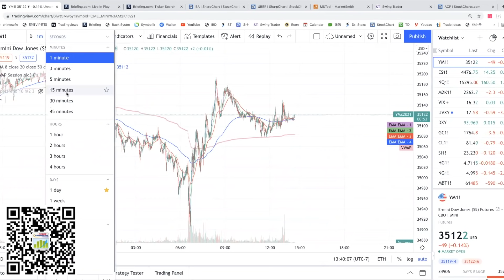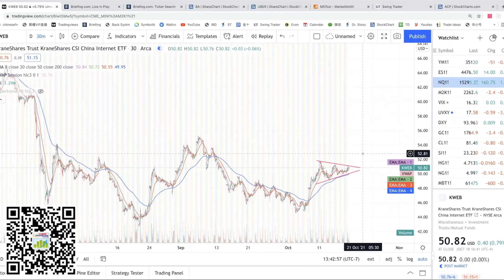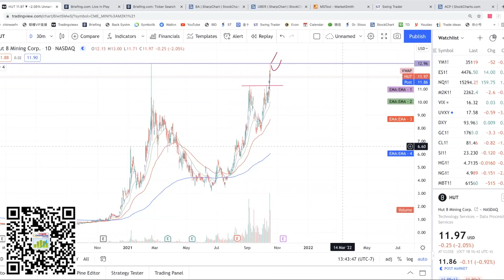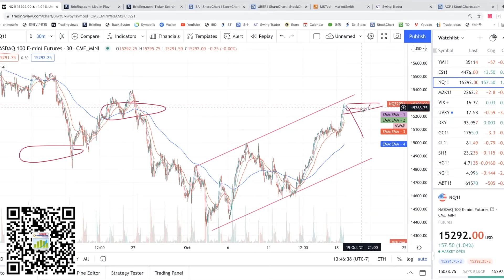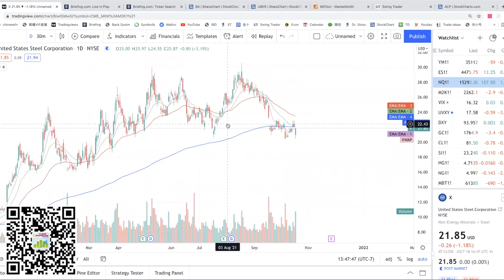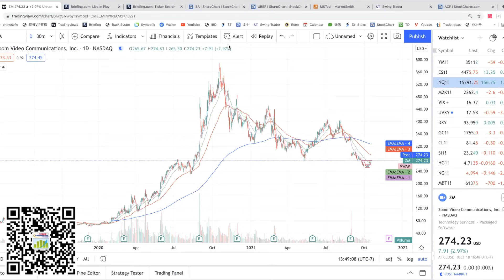優質區塊鏈概念股歷史新高，該不該追？ 【布布為盈】